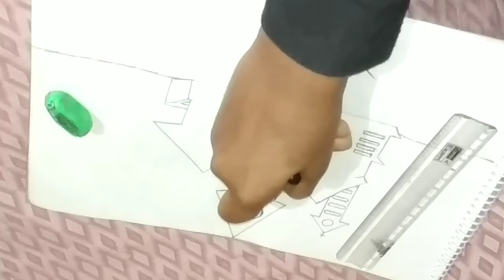How to make a helloween hunted house easy steps and method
hiiii guys aaj ki video mai hum horrer house banana sikhenge
agar video pasand aaye
toh video like jarur karna
aur comment jarur karna
aur bell icon ko nhi dabana mat bhulna